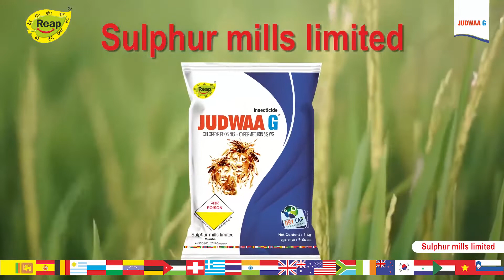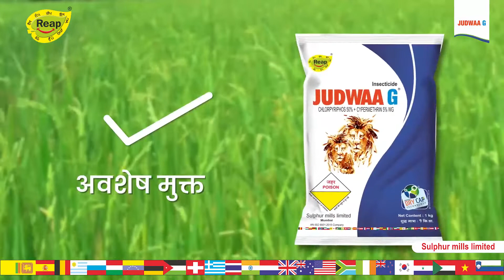जुडवा- G | अनोख्या ड्रायकॅप तंत्रज्ञानाने बनलेले पेटंटेड आणि प्रभावशाली किटकनाशक | Marathi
जुड़वा-G सल्फर मिल्स लिमिटेड कंपनी का एक पेटेंट कीटनाशक, जो ड्राईकैप तकनीक और डब्लूडीजी फार्मूलेशन से बना है| ये उत्पाद दिलाए कीटों से सम्पूर्ण और लम्बा नियंत्रण और किसानों के लिए सुरक्षित फसल का आनंद|